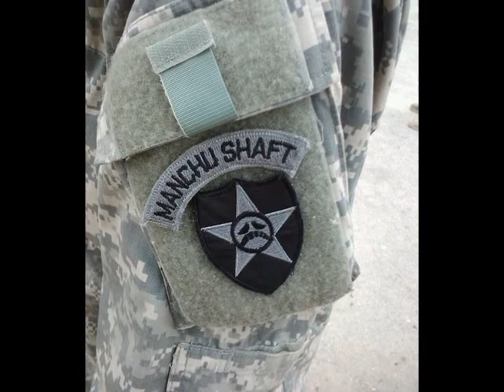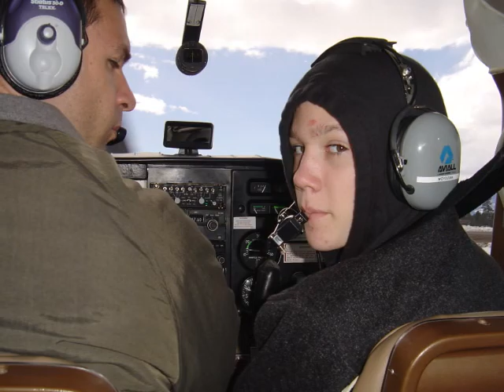Mabry James Anders Slide Show Video Tribute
This is a tribute to our son Mabry Anders that was played at the reception, he died in Kalagush Afghanistan on August 27 2012 at 21 years of age from enemy fire.  We will always remember him and the great times we had together.